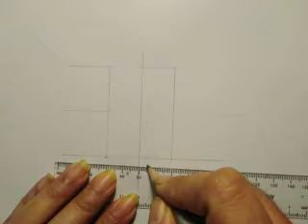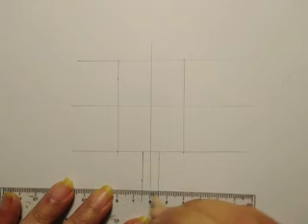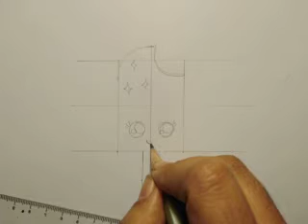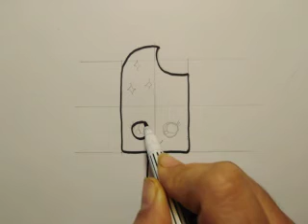สอนวาดรูปไอติมน่ารัก​ | Drawing​ Cute​ Ice​ Cream​ With​ Coloring​ Black​Pink​ |My​Sky​Channel​.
สอยวาดรูปไอติมน่ารัก​ | Drawing​ Cute​ Ice​ Cream​ With​ Coloring​ Black​Pink​ | My​ Sky​ Channel.

Drawing​ Coloring​ IceCream​ BlackPink​ Cute​ #​สอน​วาดรูป​ #​ระบายสี​ #​ไอติม​ #​ไอศกรีม​ #​น่ารัก​ #​แบบ​ง่ายๆ​ #​เก๋ไก๋​ #​มา​วาดรูป​กัน​เถอะ​ #​My​Sky​Channel​